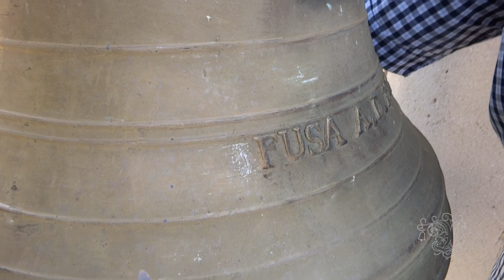Campane di Mercatello (PG)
Posto lungo la via Orvietana di storica memoria, Mercatello fu in passato destinato ad ospitare i mercati, come si evince dalla struttura del borgo marscianese. Gli antichi padroni del luogo furono i Vibi, il cui stemma campeggia sulle strutture murarie; non a caso il luogo si trova a valle di Monte Vibiano, storico sito colonizzato già dagli etruschi e successivamente dalla gens Vibia che diede i natali a due imperatori romani: Gaio Vibio Treboniano Gallo e il figlio Gaio Vibio Afinio Gallo Veldumniano Volusiano, dal 251 al 253.

Nei pressi dei resti di un antico luogo di culto (oggi edificio abitativo) sorge dal 1934 l'imponente chiesa di S. Michele Arcangelo la quale contiene un affresco di Michelangelo da Matteo (XVI secolo) ed una pala d'altare della pittrice Gina Baldracchini (1934);
Sul proseguimento della facciata si innalza maestoso un campanile a vela ospitante due piccole campane fuse nel '900 dalla fonderia Mazzola.

Nel Giugno 2018, a seguito dell'interdizione comunale del limitrofo campanile di Montevibiano Nuovo è stato installato un simulatore di campane elettroniche che garantisce il suono degli angelus e i richiami alle celebrazioni. Le suonate tradizionali riprodotte sono state composte rispettando le note delle tre campane del suddetto campanile.